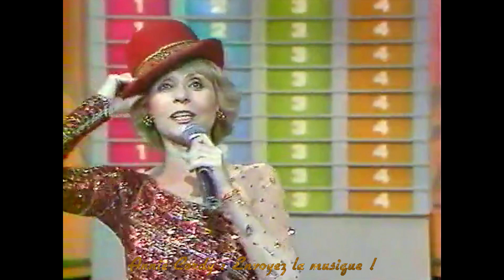Annie Cordy : envoyez la musique : émission a tout cœur 12-11-1982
Annie Cordy dans l'Emission a tout cœur de Patrick Setastien
chanson : Envoyez la musique de la comédie musicale Envoyez la musique !